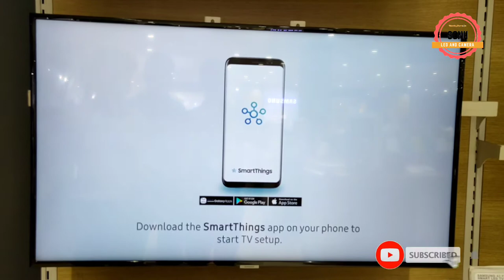samsung Led43NU7090 Unboxing Samsung LED 43NU7090 Unboxing Sharma Gee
1.samsung LED UHD 43NU7090
2.HDMI 2 USB 1
3. Personal computer
4. Music system
5. Home home cloud☁️
6 Live cast
7. Two-way sharing
8. Bixby voice assist
9 content guide